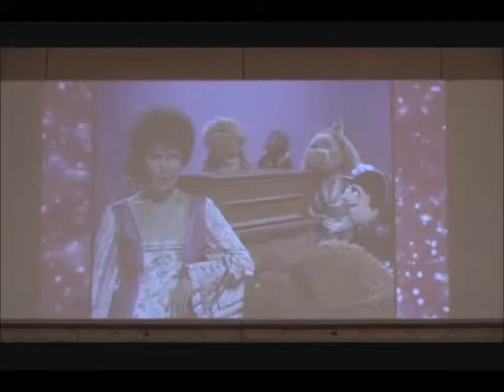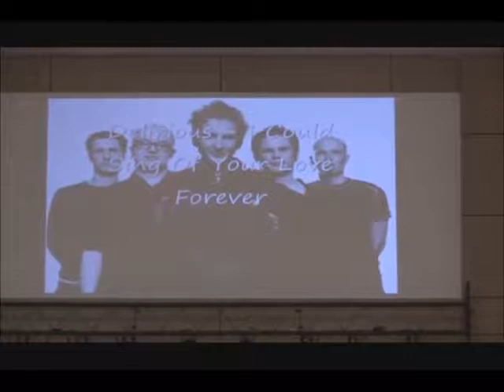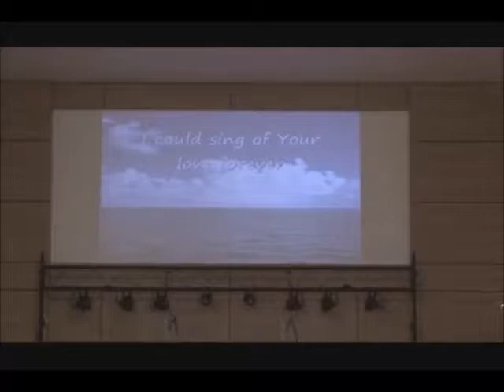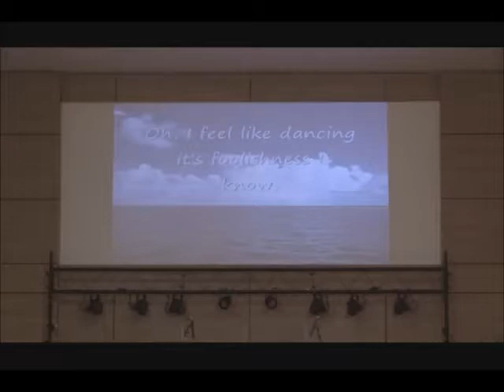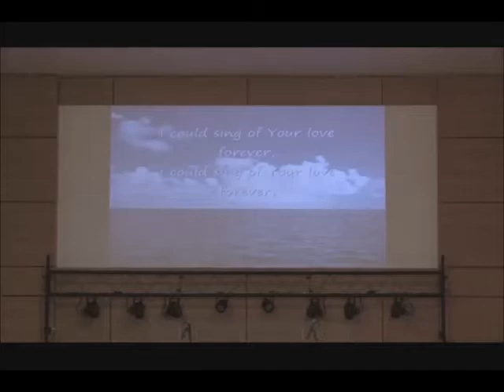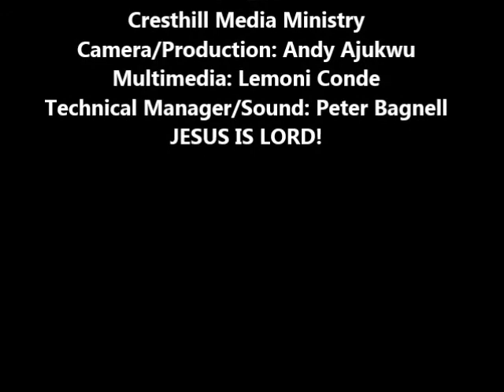Cresthill Sermon 01/06/2019 - "When the Going Gets Tough, The Tough Get Singing"